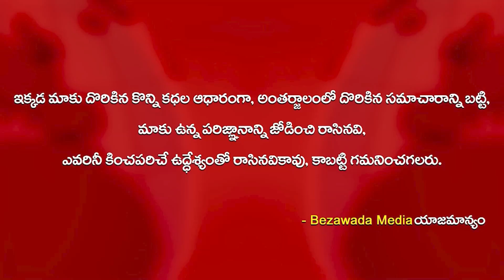Additional SP Anil Kumar Pulipati IPS బదిలీ అభినందన సభ || SP Deepika Patil IPS || Bezawada Media